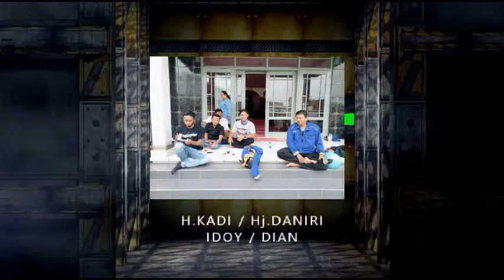TEAM RELIGI GOA PAMIJIHAN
Di Abadikan langsung dari
Studio 86 Indramayu